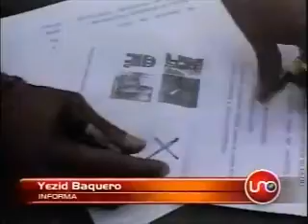En Puerto Tejada ganó Obama